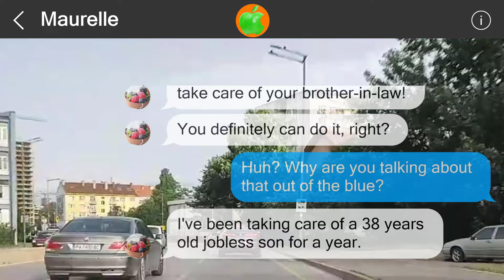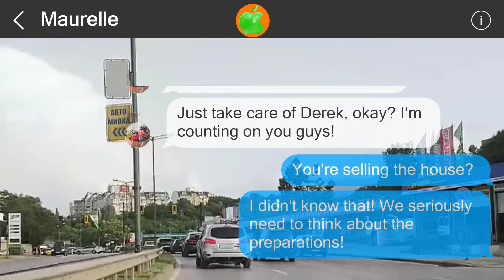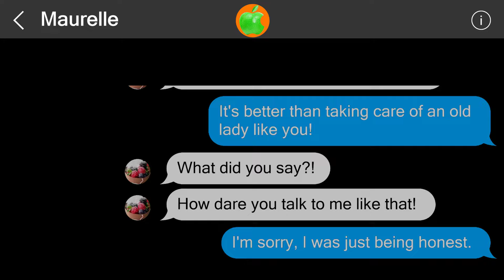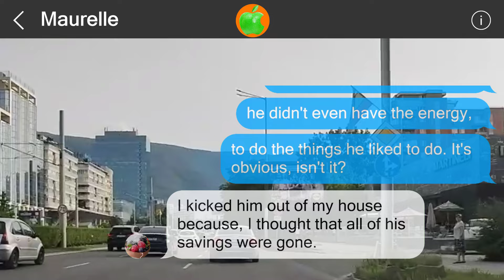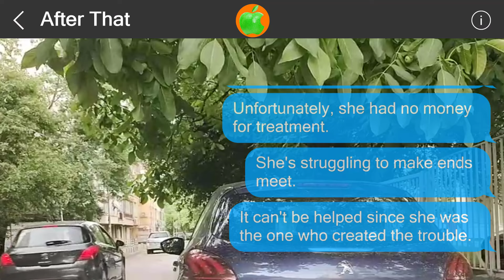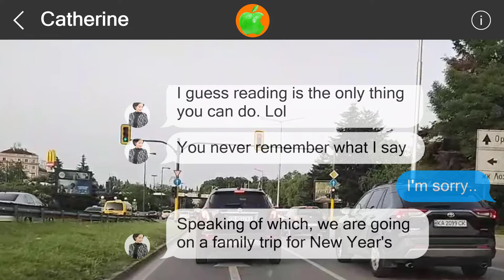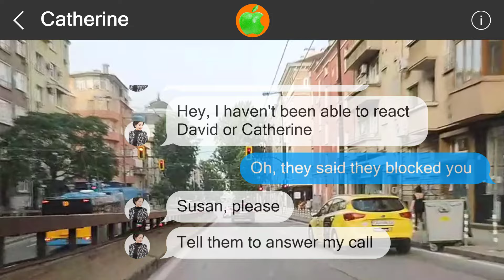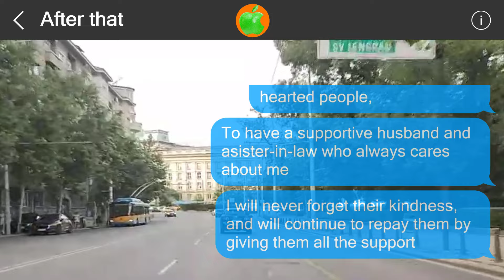Mistakes cannot be undone #516880